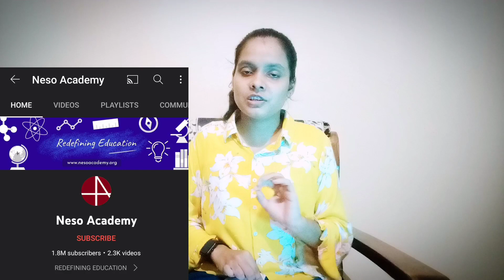Best YouTube Channels For 1st Year | Best Free Resources For 1st Year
• First Year Of College
• College Life
• Which Youtube Channel Is Best For engineering student
• Best books for engineering students
• Free resources for engineering students
• Best Youtube Channel For 1st Year
• Best books for 1st year engineering student

Hey guys,

📱My Phone
💥Ring Light
🏮Youtube Lights